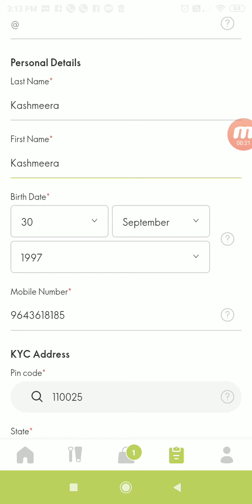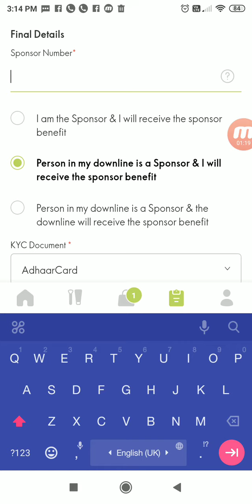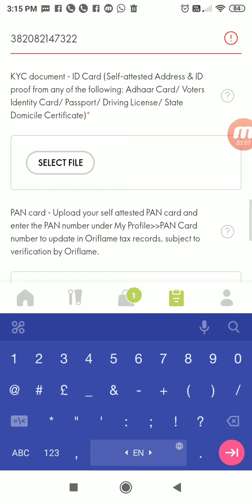How to new registration with oriflame .July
How to registration with oriflame.